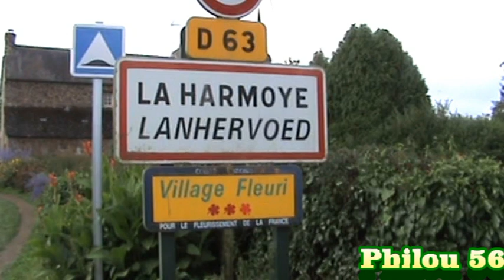Course de côte LA HARMOYE 2019 Groupes FC-GTTS + DRIFT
5 passages de tous les concurrents avec la victoire de Geoffray Carcreff en FC et de Max Martineau en GTTS